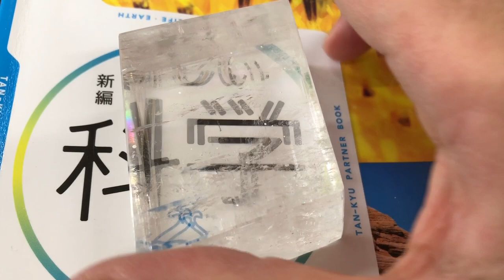方解石：文字がダブって見える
複屈折を起こす鉱物。文字が偏光によってカラフルに見えてます。詳細